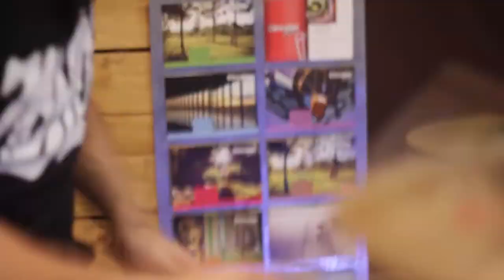Circular no Mojo #07 | Muñoz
Com o objetivo de fortalecer a cena da música independente, o Circular no Mojo é um programa da TV Circular, canal de conteúdo audiovisual da Circular Pocket - uma revista digital que conecta quem produz e quem consome cultura em Maringá (PR) e região. No programa, bandas locais e convidadas vão ao Estúdio Mojo para uma sessão que reúne som ao vivo e bate papo.

[0:00] Vultures
[3:53] Entrevista
[5:34] Sometimes I'm happy
[9:49] Entrevista
[11:37] Souless

Muñoz é: Mauro Fontoura e Samuel Fontoura

Produção e entrevistas: Daniela Giannini e Karen Gomes
Imagens: Fermanda Belther e Renato Domingos
Engenharia de áudio: Gabriel Moraes
Edição: Felipe Halison e Renato Domingos
Realização: Circular Pocket & Estúdio Mojo
Apoio: Goma Arquitetura